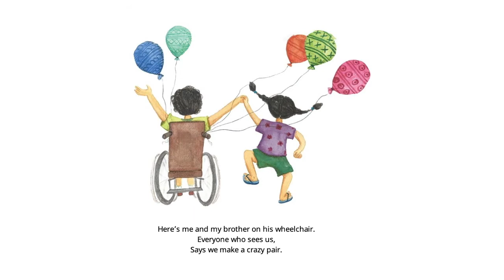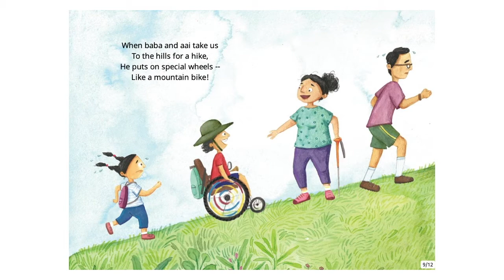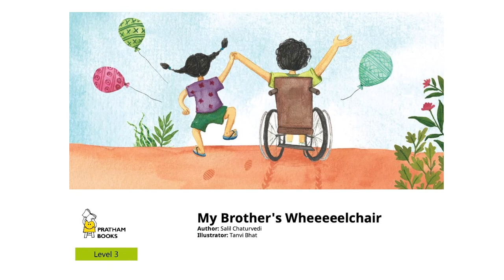My brother's wheelchair - English Stories for Kids - Pratham Books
Meet Durva and Dhrubo. And Dhrubo's wheeeeelchair. Join the brother and sister as they explore parks, markets, and many other places and have lots of fun together, just like siblings do.
Written by Salil Chaturvedi, Illustrated by Tanvi Bhat, Published By Pratham Books